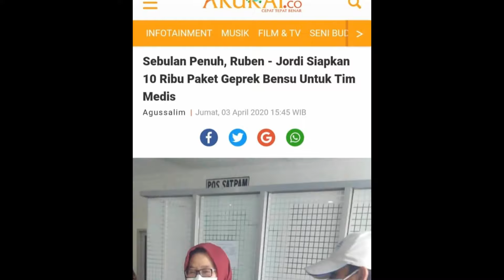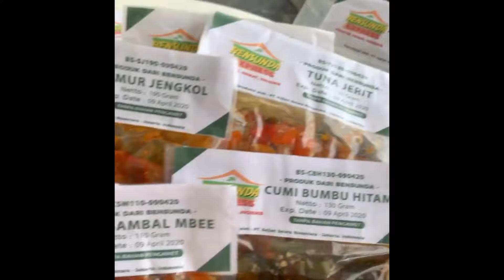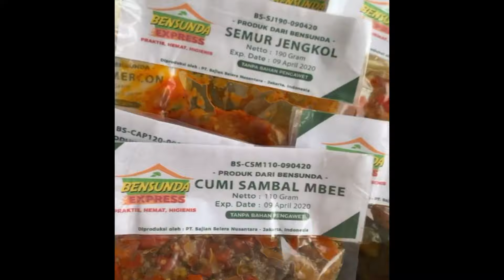Meski Omzet Turun Drastis, Ruben Onsu Bagikan 10 Ribu Paket Makanan Ketenaga Medis Dan Ojol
Terima Kasih Buat teman-teman,mas bro,mba bro, yg udah selalu nonton vidio ala kadarnya saya & pastinya selalu support karir sinyo,